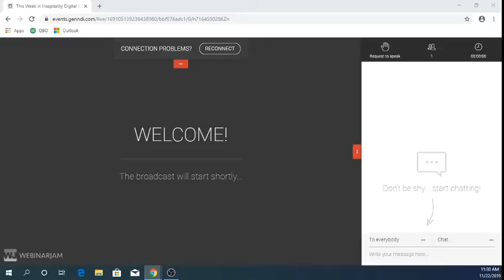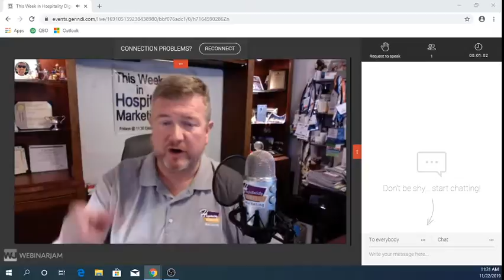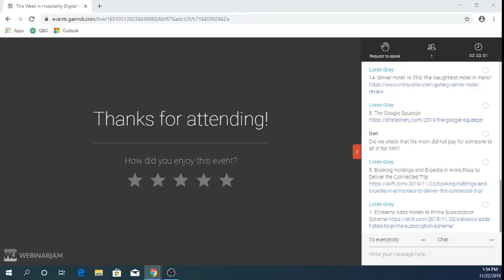This Week in Hospitality Marketing Live Show 202